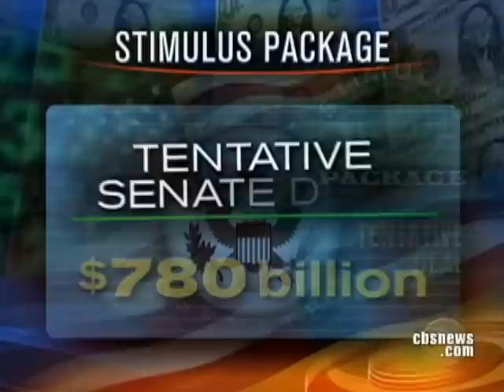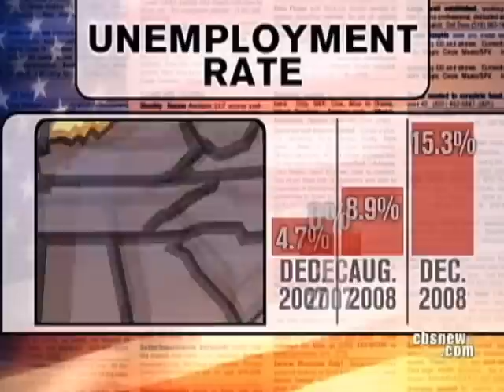Senate Reaches Stimulus Deal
Senate Republicans and Democrats have reached a tentative agreement for a $725 billion economic stimulus package.  As Chip Reid reports, Pres. Obama will hit the road to promote this legislation.